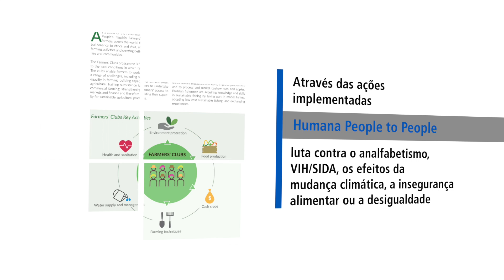Disponível o relatório anual 2018 da Humana People to People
A Federação Humana People to People, à qual pertence a Associação, acaba de lançar o seu Relatório de Atividades 2018, que proporciona uma visão do trabalho realizado ao longo do ano passado da organização e das 30 entidades que a constituem.